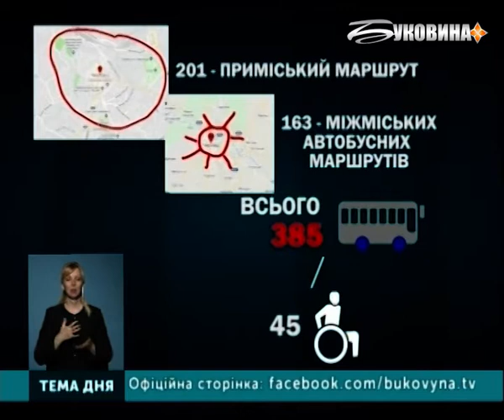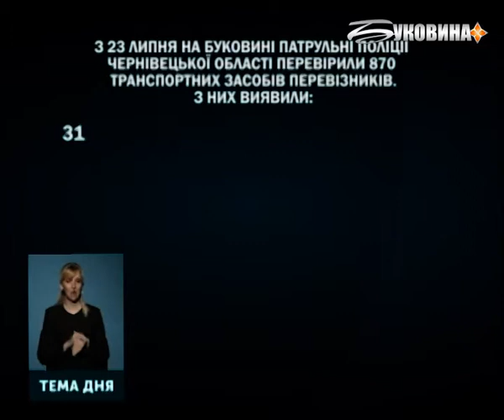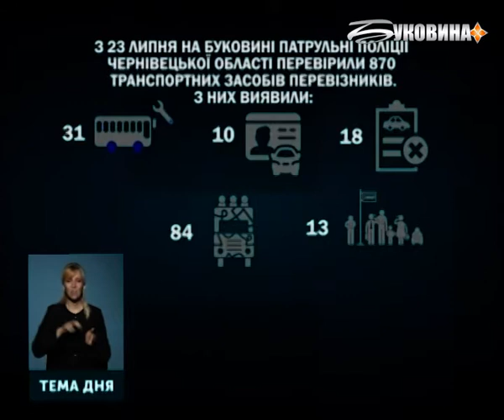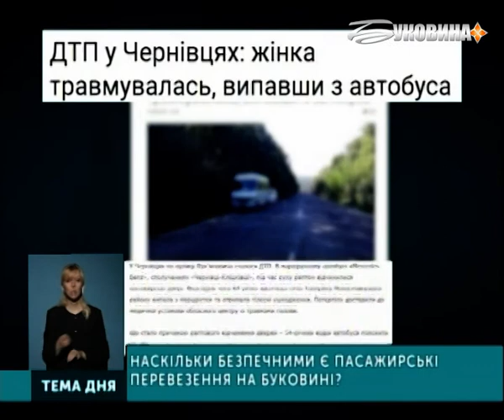Наскільки безпечними є пасажирські перевезення на Буковині?